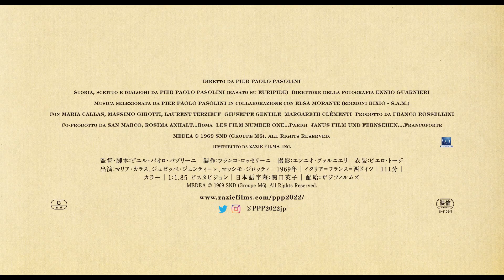映画『王女メディア』予告編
ピエル・パオロ・パゾリーニ生誕100年記念上映
◤ Pier Paolo Pasolini FILM SPECIALE　numero due ◢

『王女メディア』
イオルコス国王の遺児イアソンは、父の王位を奪った叔父ペリアスに王位返還を求める。叔父から未開の国コルキスにある〈金の羊皮〉を手に入れることを条件に出され旅に出たイアソンは、コルキス国王の娘メディアの心を射止めて〈金の羊皮〉の奪還に成功。しかし祖国に戻ったイアソンは王位返還の約束を反故にされ、メディアと共に隣国コリントスへ。そこで国王に見込まれたイアソンは、メディアを裏切って国王の娘と婚約してしまう。メディアは復讐を誓い…。
監督 / 脚本：ピエル・パオロ・パゾリーニ
製作：フランコ・ロッセリーニ　撮影：エンニオ・グァルニエリ
衣装：ピエロ・トージ
出演：マリア・カラス、ジュゼッペ・ジェンティーレ、マッシモ・ジロッティ
1969年 / イタリア＝フランス＝西ドイツ / 111分 / カラー / 1：1.85 ビスタビジョン / 日本語字幕：関口英子

3月4日(金)よりヒューマントラストシネマ有楽町、新宿武蔵野館にてロードショー、順次全国にて公開！
＊パゾリーニの真骨頂にして問題作『テオレマ』同時公開